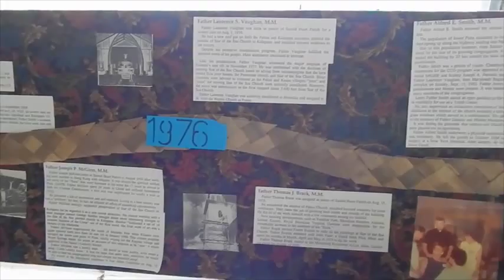Dosh 2015 - 2016 Catholic party for Mike 10.01.10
Dosh , Steve
two thousand fifteen ( 2015 ) - two thousand sisxteen ( 2016 )
Share , listen to , enjoy !  Hawai'i USA 96778